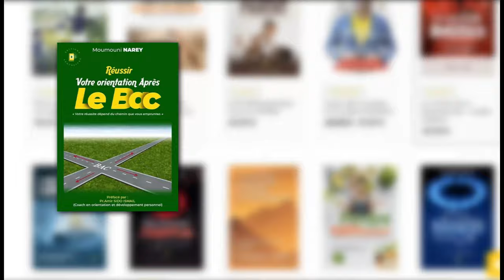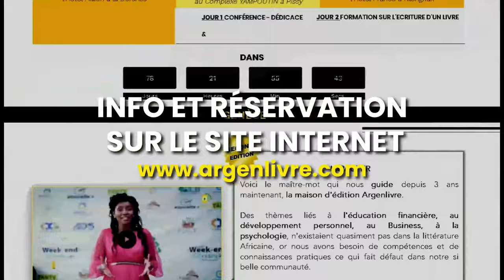Le secret de la confiance En Soi